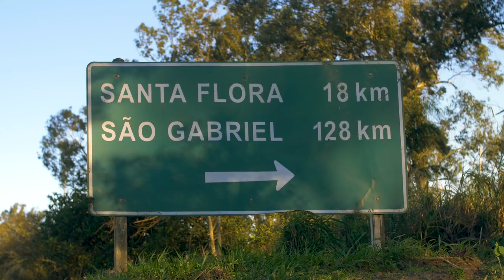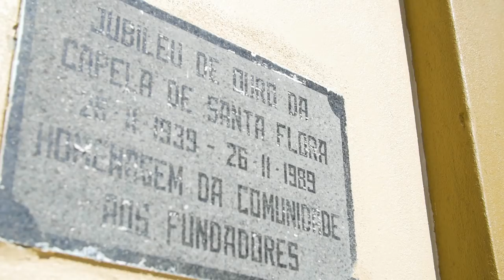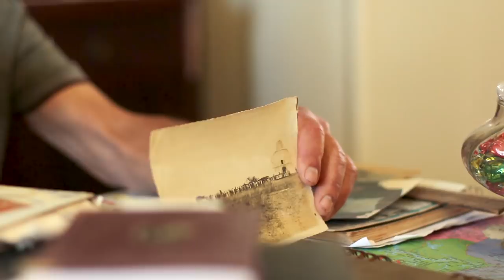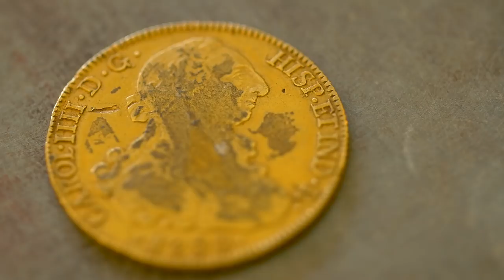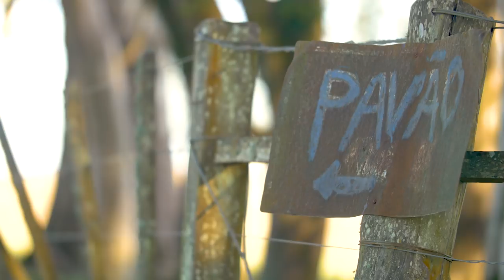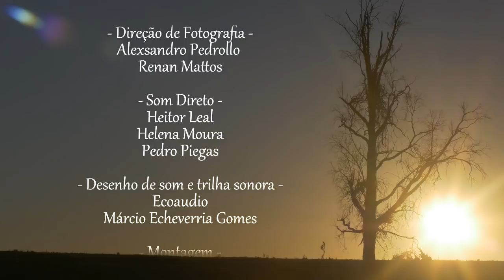Santa Flora - Documentário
SINOPSE:

Marcada pela antiga e esquecida presença indígena, pelas sesmarias que garantiram a posse do Brasil Colônia à Portugal na disputa do território com a Espanha e pela recolonização italiana, a antiga Colônia Vacacaí, hoje distrito de Santa Flora, é a principal economia rural do município de Santa Maria. Nem o forte tripé soja-arroz-gado garante um acesso digno de seus moradores ao principal centro urbano do estado do Rio Grande do Sul. O documentário Santa Flora traz, na voz de seus habitantes, a luta, a obstinação e a esperança de manter viva a história do lugar e de seu povo.

O documentário faz parte do projeto Por Onde Passa a Memória da Cidade, que conta histórias de lugares e pessoas de Santa Maria-RS e tem financiamento pela Lei de Incentivo à Cultura (LIC/SM).